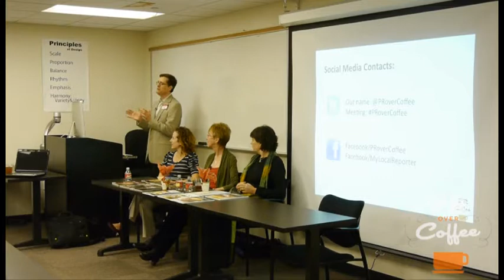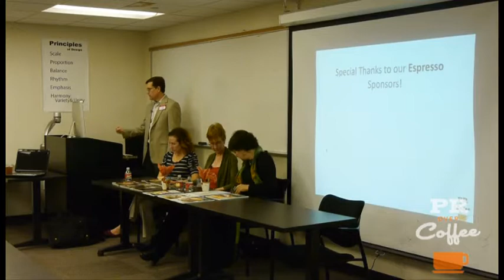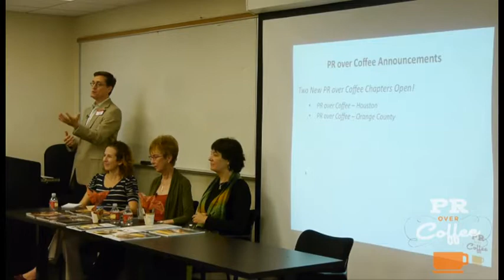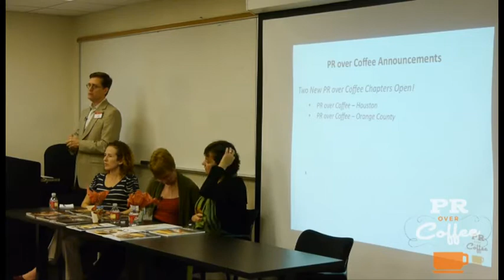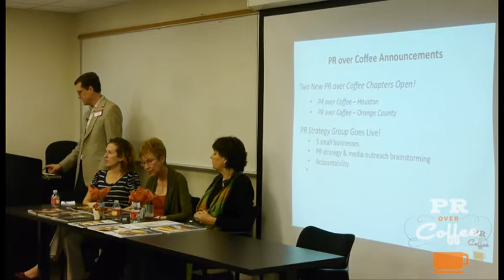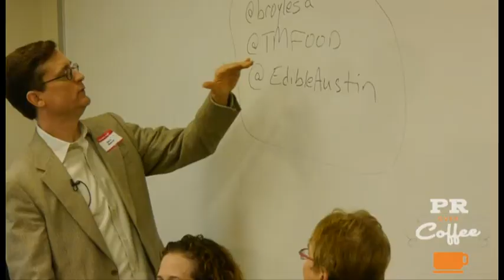PR over Coffee Food Writers Round-up at Art Institute of Austin - PART 1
Last year we hosted Austin's first Food Writers Round-up for food entrepreneurs seeking to gain valuable media connections and beneficial media coverage. The food writers included Addie Broyles food writer for the Statesman, Pat Sharpe Food Editor of Texas Monthly Magazine and Marla Camp, publisher of Edible Austin.

The food writers each offered their insights into ways food entrepreneurs can present their unique stories to interest food writers. Topics included:
--what is newsworthy
--what is the best media outlet for a food entrepreneur
--how best to pitch them a story

The panel was followed by a tasty selection of gourmet eats prepared by the talented chefs-in-training from Art Institute's culinary school. It was truly a memorable event!